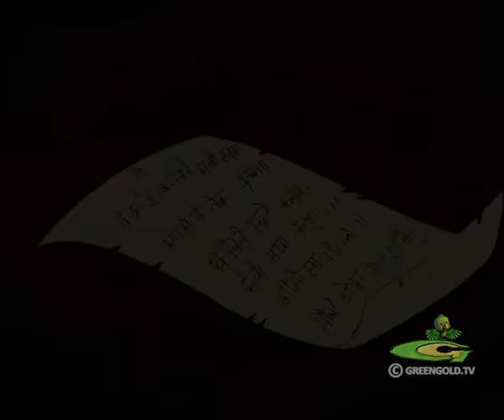Krishna The Great - कंस मामा का षड्यंत्र | Hindi Cartoons For Kids | Animation Videos For Kids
Krishna, Balram, and Chhota Bheem are popular cartoon characters created by Green Gold Animation. Children love their charming stories and relatable characters and these animated characters have captured the hearts of young viewers. Considering the popularity of these characters, Green Gold Animation launched the Krishna YouTube channel in 2020, providing a dedicated platform to watch their favorite cartoon animated shows and adventures.

On this YouTube channel, viewers can enjoy a wide range of content, including Hindi animated and moral stories, Krishna cartoon videos, stories for kids, moral kahaniya, and bedtime stories. Krishna and Balram share a special bond, and viewers can enjoy watching their fun timing with Chhota Bheem, their exciting adventures, and many other entertaining experiences.
This channel is perfect for anyone who enjoys watching Krishna and Balram characters, and subscribers can stay up-to-date with the latest videos from the channel. The Krishna YouTube channel is a great source of entertainment for kids and is sure to bring a smile to anyone's face who watches it.

This Hindi cartoon story shows unity, and innocence, and glorifies the country’s heritage and culture. You can watch these colorful kids' storytelling cartoon movies and Green Gold shows available on OTT platforms such as Amazon Prime and Netflix. Join Krishna and Balram along with Chhota Bheem's cartoon adventures, where each episode is filled with fun, laughter, life lessons, and action. Let’s explore Krishna and Balram's adventurous spirit and new experiences in every new episode.